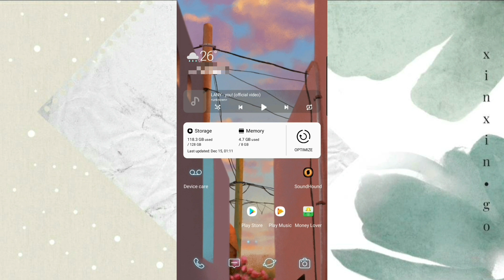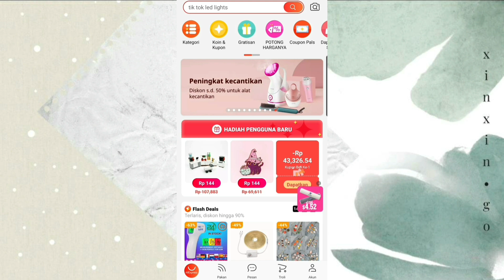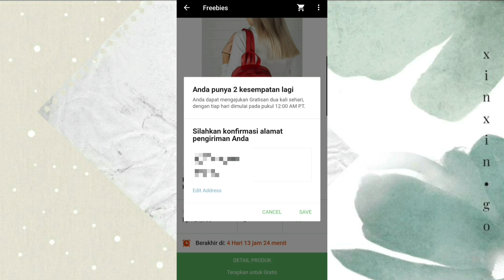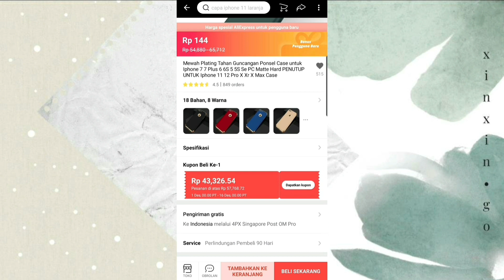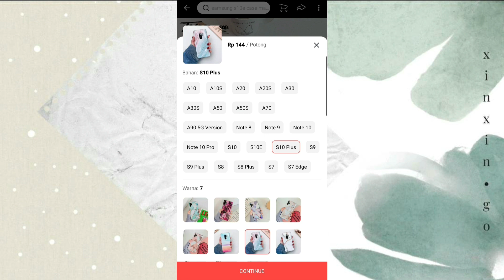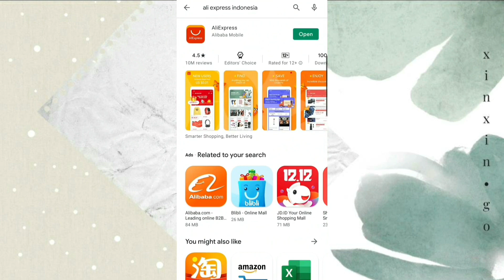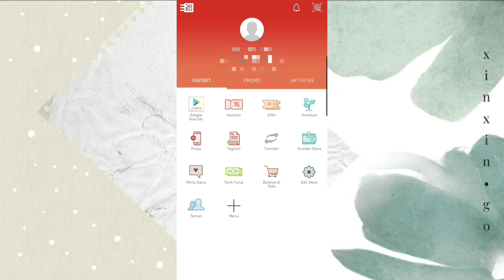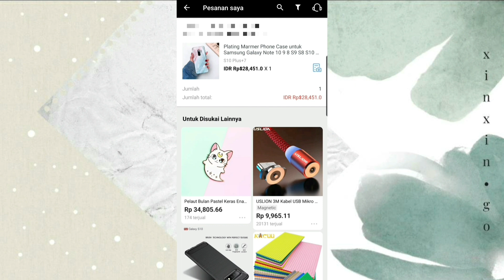CARA DAPAT BANYAK BARANG GRATIS DARI APLIKASI ONLINE SHOP😍 | TERBARU!! NO CLICKBAIT✅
Halo semuanya!
Video kali ini special banget loh, super excited banget share informasi ini ke kalian semua! Karena aplikasi online shop atau marketplace ini beneran kasih barang yg beneran bagus banget dengan GRATIS!!😱
Kaget banget hampir ga percaya, ternyata beneran dong!! Kalian nonton semua yah sampai akhir, dijamin ga nyesel deh😍
Aku ajarin semua caranya detail step by step, gimana caranya dapat banyak barang gratis cuma modal internet aja
Wajib banget nih kalian share ke temen-temen dan keluarga atau siapa aja deh, lumayan banget kan dapetin barang gratis gini! Pssstt..bisa jadi ide hadiah tahun baru 2021 loh sebelum tutup tahun 2020 ini🥳
Comment di bawah yah kalian pingin dapet barang gratis apa aja nih!
Makasih yaa udah nonton video ini
Stay healthy and safe everyone!♡

Yuk kenalan sama aku!